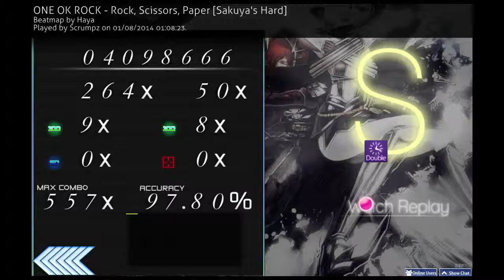Scrumpy plays osu! - rock, paper, scissors